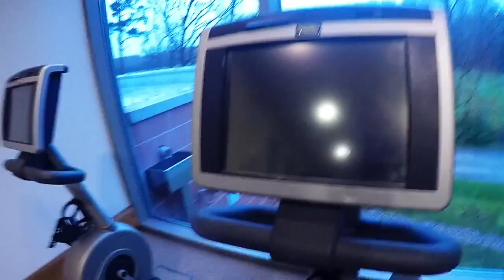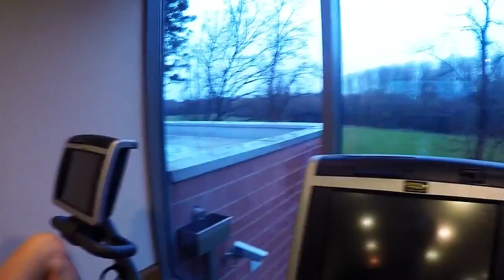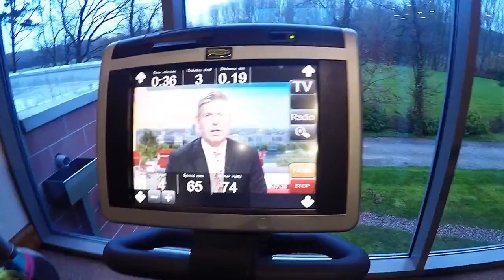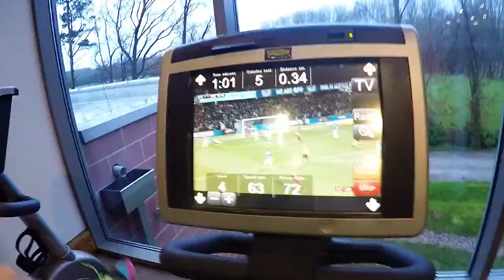Early Saturday Cardio Moan. Cardio - Food disaster..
Early Saturday Cardio Moan.  Cardio - Food disaster.. What else can Happen. Keep Watching.  Hope you have a Laugh..